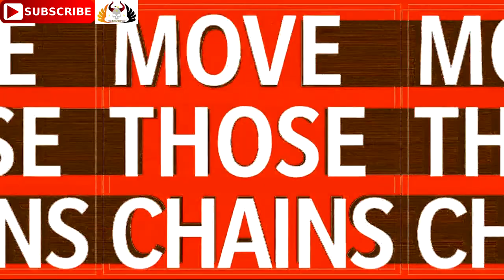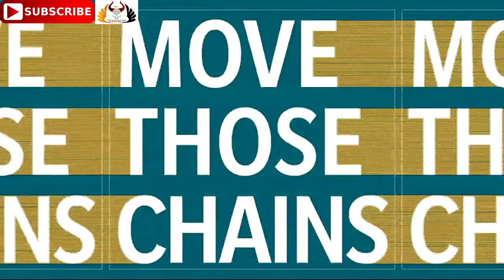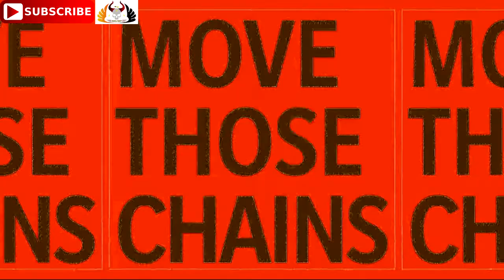Cleveland Browns vs. Jacksonville Jaguars | 2021 NFL Preseason Week 1 | Predictions Madden NFL 21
Cleveland Browns vs. Jacksonville Jaguars | 2021 NFL Preseason Week1 | BrownsvsJaguars full game

ClevelandBrowns vs. JacksonvilleJaguars | 2021

Cleveland Browns vs. Jacksonville Jaguars
2021 NFL Preseason Week 1
Saturday August 14, 2021, 2021 Kickoff - 19:00 PM (ET), Sunday August 15, 2021 Kickoff - 12:00 AM, (GMT)

Watch - FOX, NBC, ESPN, ESPN on ABC
Listen - NFL Game Pass, Westwood One, Sirius XM

8. Cleveland Browns - Browns CLE HardKnocks Odell Beckham Jr., Baker Mayfield, Myles Garrett
15. Jacksonville Jaguars - Jaguars JAX DUUUVAL Sacksonville Tim Tebow, Trevor Lawrence, Marvin Jones

nfl, madden nfl 21 gameplay, 2021, playstation 4, ps4 gameplay 2021, ea sports simulation nfl, nfl, football, nfl news,

Rise to fame in Madden NFL 21.

A new generation is leaving its mark in the NFL. Will you rise to the occasion? Change the game and take control of your own legacy.

Madden NFL 21 delivers new features and modes including:
Face of the Franchise: Rise to Fame — Rise to fame and become immortalized in Madden NFL 21 as you transcend NFL history and shape your own path to greatness.

Take Control — Master innovative running enhancements and live playbooks to run up the score.

X-Factor 2.0 — New X-Factor abilities are fresh out of the lab and designed to elevate the stars of a new generation.

Producer(s) Ben Haumiller
Composer(s) John Debney, Kris Bowers
Platform(s) Windows, PlayStation 4, Xbox One, Xbox Series X, PlayStation 5, Stadia
August 28, 2020 Xbox Series X
November 2020 PlayStation 5, Stadia (Q4 2020)
Genre(s) Sports
Mode(s) Single-player, multiplayer

Follow me on:
PLAYSTATION: Pagan_Prince